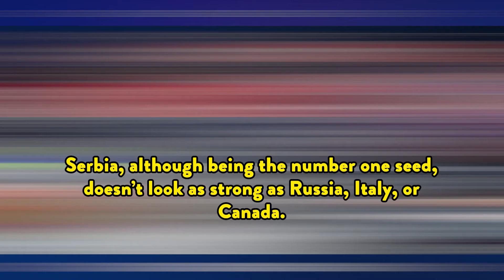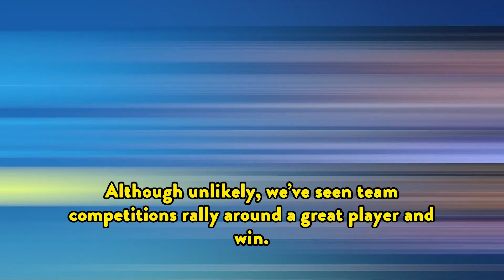ATP Cup 2022: Preview and Predictions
We’re just a couple of weeks away to the kickoff of the 2022 ATP calendar. To start us off in style, the first tournament in the calendar will be the ATP Cup. In its third edition, the ATP Cup is another team competition on the calendar. However, unlike the Davis Cup, the ATP Cup offers points and generous prize money to its competitors.

The first edition of the ATP Cup debuted in 2020 with Serbia winning the event. In 2021 it was the Russians who lifted the trophy. The Russians will be the favorites once again with Daniil Medvedev and Andrey Rublev leading the charge. The Russian team is strong, having just captured the Davis Cup in November.

Unlike the Davis Cup where there is a lengthy qualifying process that happens throughout the year, the ATP Cup simply pairs the best teams based on the individual rankings of the players. Because of this we will see 18 out of the top 20 players in action at the 16-team competition.

The event will be held from January 1st to the 9th. Serbia and Russia will be the top two seeds and favorites to meet in the final. However, because this is a team competition, it is likely that a team that has more than one high ranking player will have a shot at the title. The team that has the most high-ranking players is Russia with Medvedev (2), Rublev (5) and Karatsev (18). Under these criteria, the next two best teams are Italy with Berrettini (7) and Sinner (10), and Canada with Auger-Aliassime (11) and Shapovalov (14).

Serbia, although being the number one seed, doesn’t look as strong as Russia, Italy, or Canada. Aside from Djokovic, they will count on Lajovic (33) and Krajinovic (42). The number three seed and fourth seed do not fare any better. Zverev (3) will have to count on Struff (51) to play well beyond his ranking if they want to make some noise at this event. Number four seed Greece is in a worse boat, with Tsitsipas (4) counting on nobody inside the top 100 to support him.

That being said, anything can happen at these team events. Although unlikely, we’ve seen team competitions rally around a great player and win. In the end Russia and Italy may prove too strong for the rest of the field. Look for Russia and Italy in a blockbuster final with Russia defending their title.